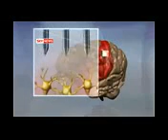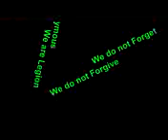video conference from Brain Chip Implants Technologies Of The Future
This best video conference from Brain Chip Implants Technologies Of The Future